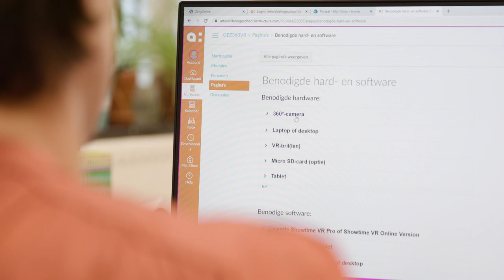Developing client-centred VR yourself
Virtual reality (VR) in healthcare has experienced a significant development in recent years. From Artevelde University of Applied Sciences, we developed a methodology and tools so that healthcare professionals can design, develop, and implement therapy using VR completely tailored to the care recipient. We would love to help you and your colleagues get started!